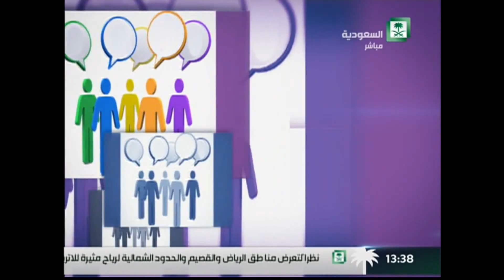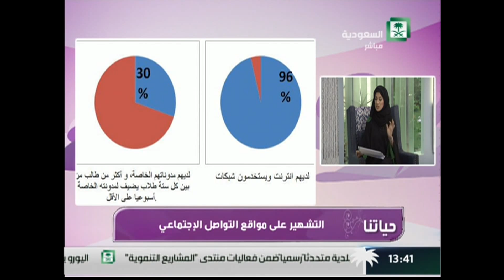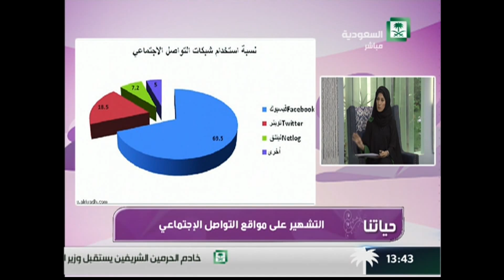برنامج : حياتنا .. فقرة .. التشهير على مواقع التواصل الاجتماعي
الأحد 12/01/1437 ــ 25/10/2015